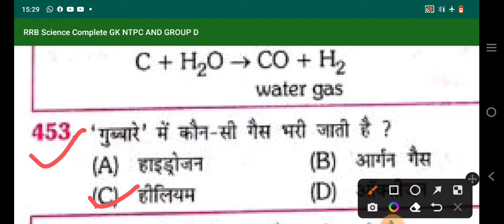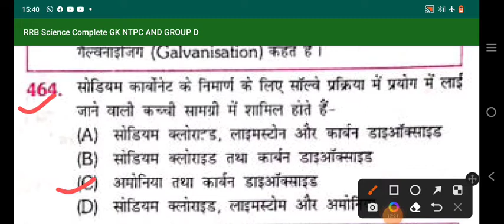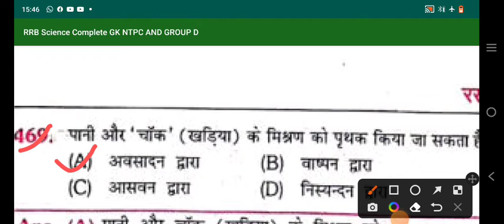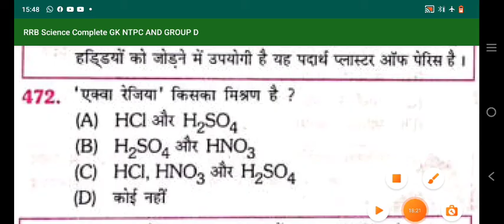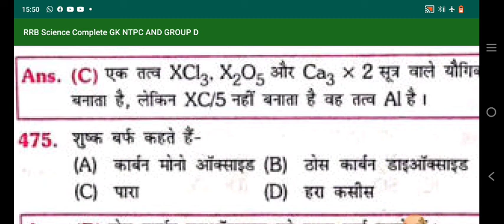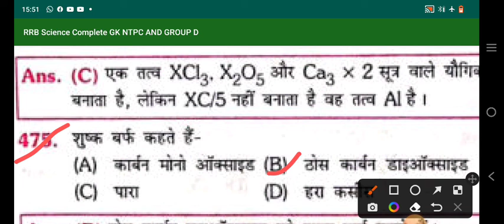special science series 77 for ntpccbt2 railwaygroupd pgt TGT supertet tet and all compet exam.